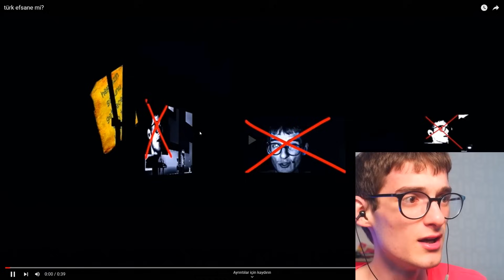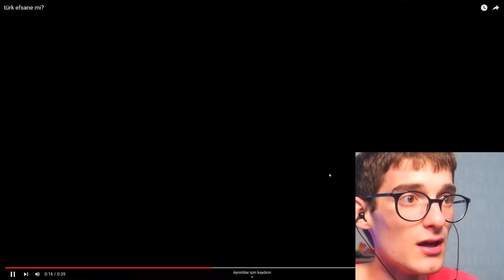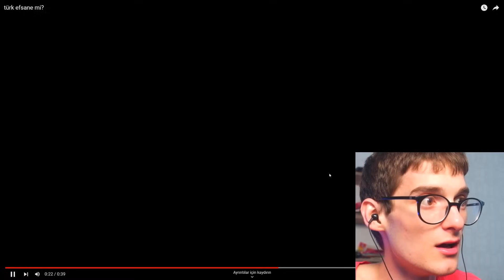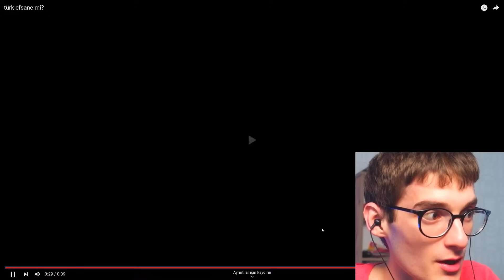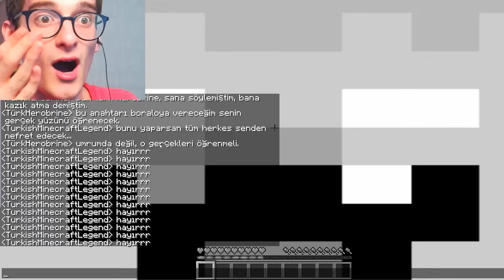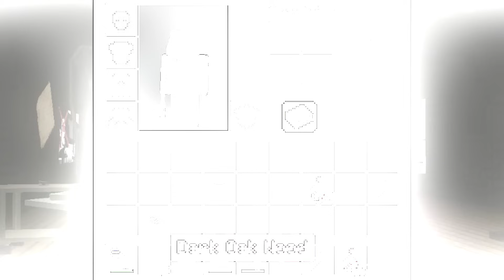TÜRK EFSANELER NASIL ORTAYA ÇIKTI !? 🧐 - Minecraft